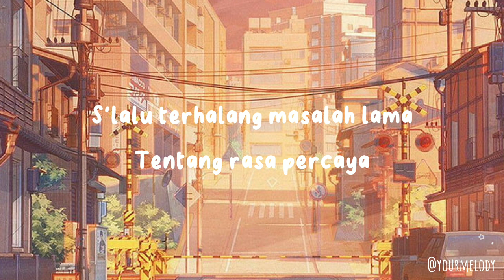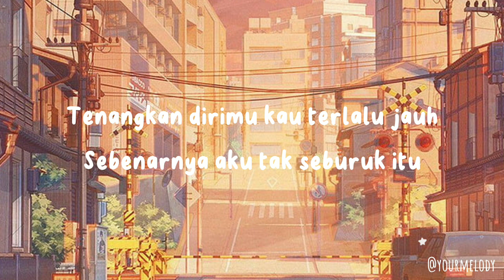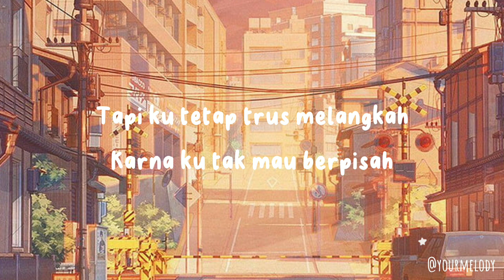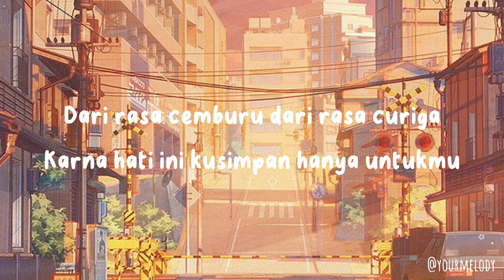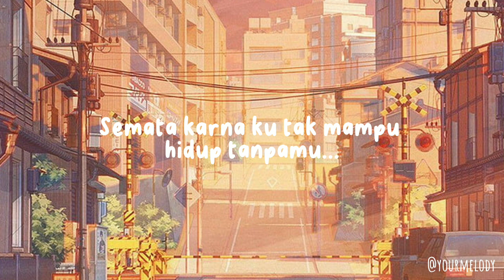Semata Karenamu - Mario G. Klau | Lirik Lagu & Karaoke